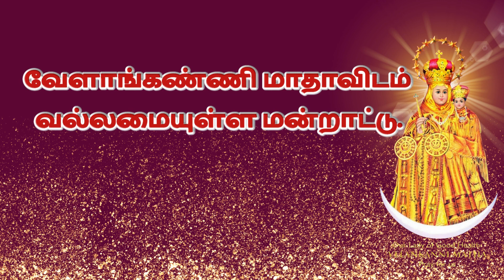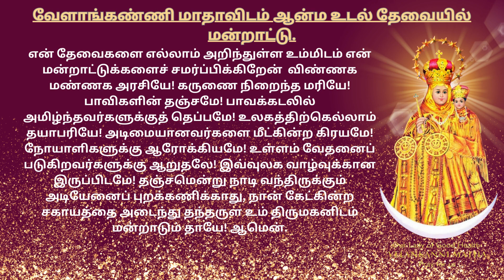வேளாங்கண்ணி மாதா நவநாள் Mother of Velankanni Novena ஆரோக்கிய அன்னை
In this video we pray the Novena to mother of Velankanni. It starts from Aug 30th to &the Sep. We celebrate the feast of Nativity of Mother Mary on the 8th of September. Wishing you all a Happy and blessed Feast.
வேளாங்கண்ணி மாதா நவநாள்

indrayairaivarthai TodayBibleVerseinTamil todaybiblevasanam inraiya_natseithi inraiya_narseithi biblewords11_04_22 inraiyavasanam today_bible_verse_in_tamil todaybiblewords today_bible_words தமிழ்பைபிள் today_bible_verse todaybibleverse BIBLEREADING READINGSBIBLE TODAYBIBLEREADINGS BIBLEWORDS JESUSBIBLE jesuscalls In this playlist we pray the Novena to mother of Velankanni. It starts fron Aug 30th to &the Sep. We celebrate the feast of Nativity of Mother Mary on the 8th of September. Wishing you all a Happy and blessed Feast.